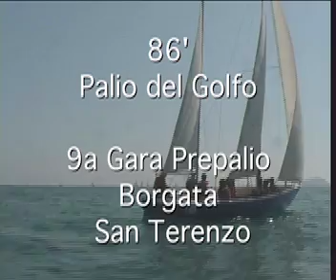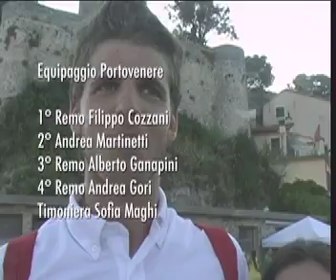172 86° Palio del Golfo Gara San Terenzo Junior 10 Luglio 2011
Il  10 luglio 2011,  nello specchio di mare antistante San Terenzo si è tenuta la 9a  gara delle Prepalio del Golfo, una manifestazione veramente eccezionale per lo
svolgimento delle gare che si sono effettuate.
Nella gara femminile il Lerici si riconferma e vince davanti al CRDD ed al  Cadimare.  Nella categoria degli Junior si è assistito ad una vera bagarre dopo i 500 m.,  in quanto
il Portovenere, molto aggressivo ha attaccato  il Fossamastra e quindi si è svolta una stupenda gara fino  all'ultima remata e sono arrivati all'arrivo quasi in parità.
Il  Portovenere vince davanti al Fossamastra di 0,35 secondi.
Il distacco è poco ma il morale è alto e rinvigorisce il Portovenere ed impensierisce il Fossamastra.
Ancora una combattuta gara si è vista ,nella categoria  dei Senior es dove  è stata protagonista il Fossamastra che, dopo i primi 500 m., ha preso la testa  e lottato  contro tutte le Borgate. Finisce la regata in testa. Domenica scorsa era  apparso per la prima volta nella scala dei premiati in terza posizione, oggi il Fossamastra vince la 9a gara prepalio.
Si sta preparando un grande Palio del Golfo, ogni settimana appare una Borgata  e aumenta le tensioni dei grandi volponi che hanno già effettuato altri Palii e sono più preparati.
Questo giovane equipaggio ha aperto una nuova disfida,
All'86° Palio nè vedremo delle belle!
Armando.